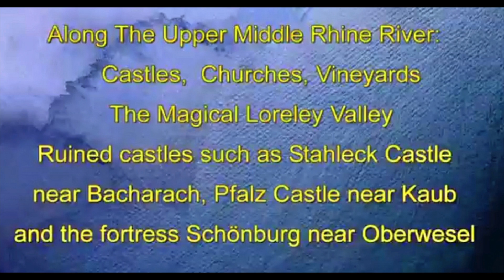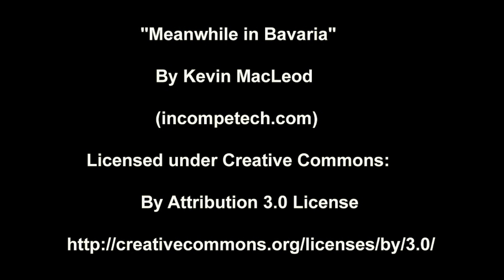The Rhine River - Krone and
A Cruise Along The Rhine River, Krone Germany